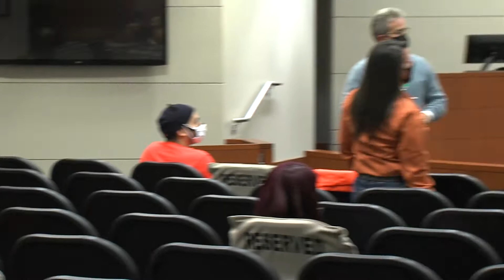Jefferson Parish Diversity & Inclusion Board Celebrates Black History Month (West Bank)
The Jefferson Parish Diversity & Inclusion Board, along with Parish President Cynthia Lee Sheng, celebrate Black History Month with a special performance by the Zulu Tramps of the Zulu Social Aid and Pleasure Club at the General Government Building in Gretna.  February is Black History Month, a time to celebrate the central role of African Americans in U.S. history. Their fight for equality motivates us to continue working towards a more positive Parish.